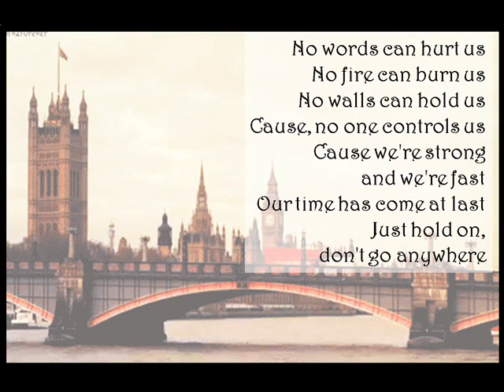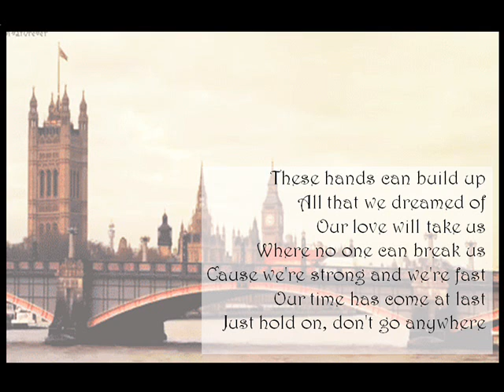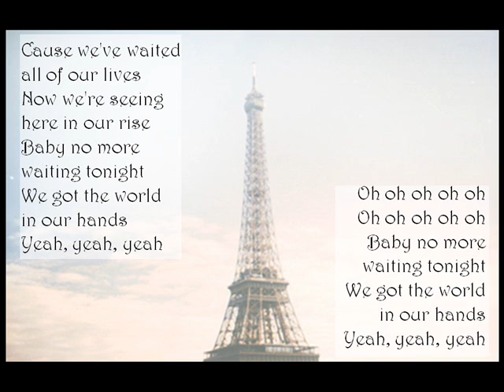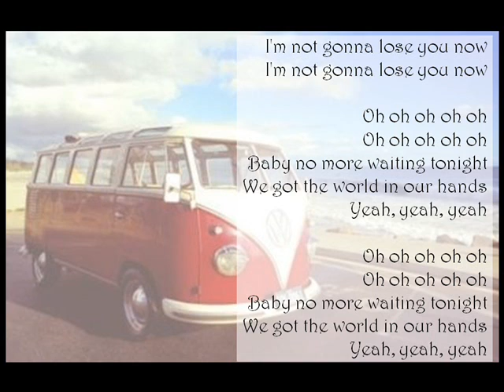Taio Cruz - World in our hands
Mooi liedje van Taio Cruz van zijn 2011 album Rokstarr.
Daarom verdiende dit liedje een lyricvideo! :)